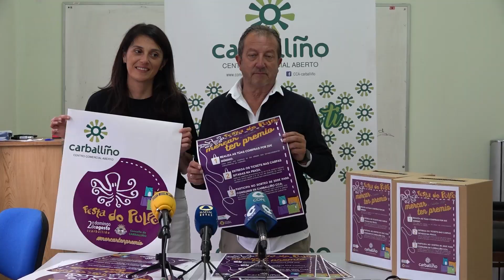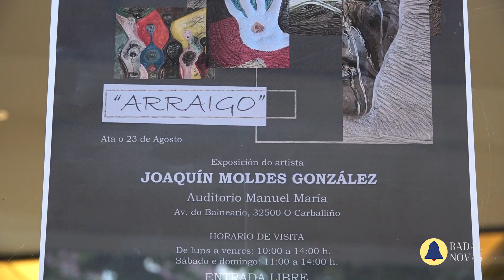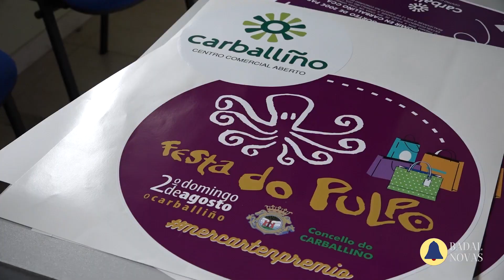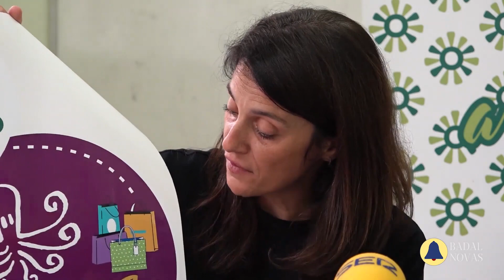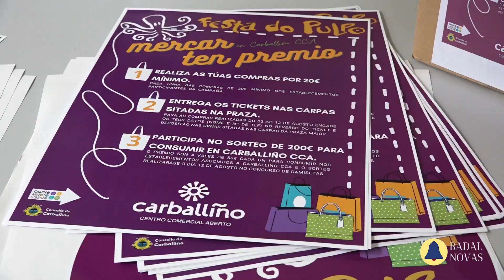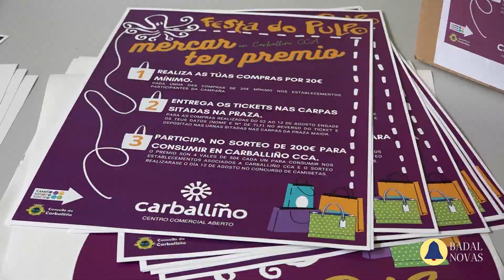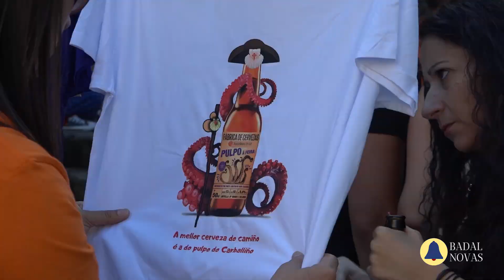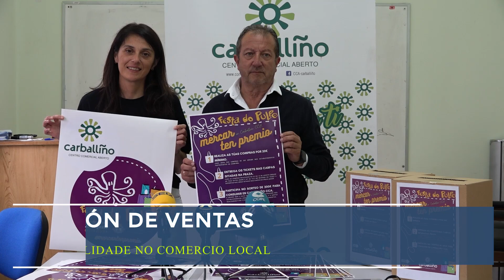Novas 08 de Agosto